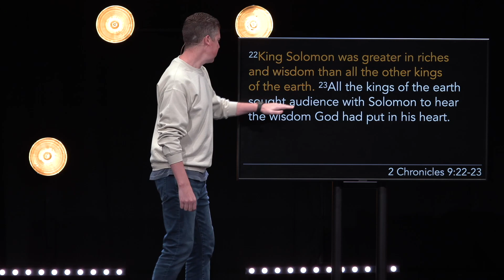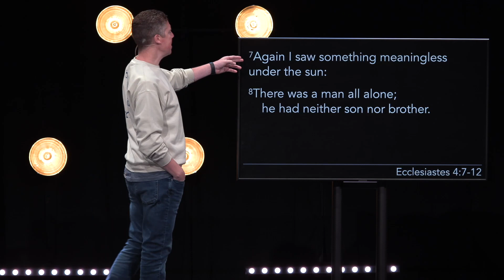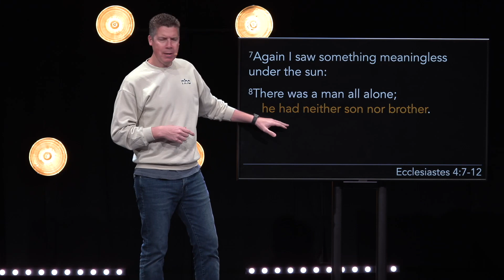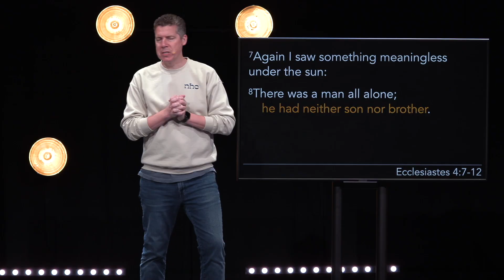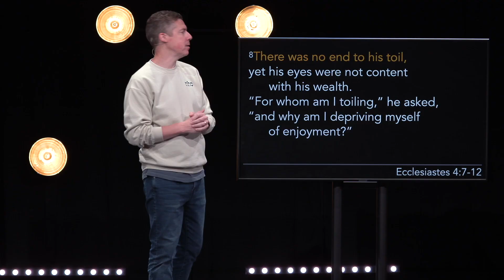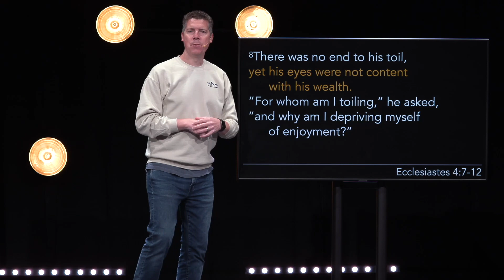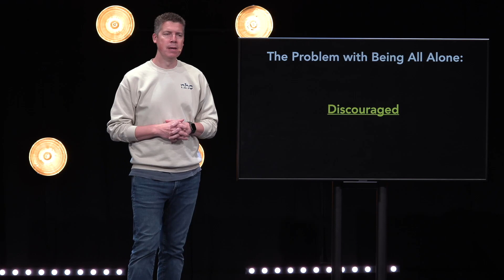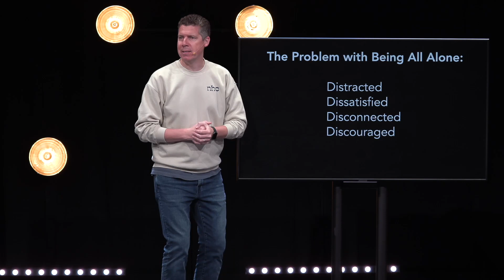Homecoming | Part 1 - All Alone or Fully Known?